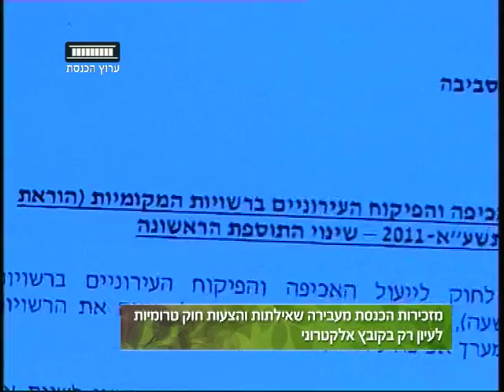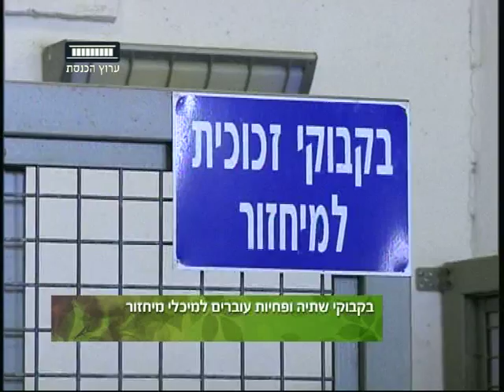ערוץ הכנסת - כנסת ירוקה, 29.3.15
הכנסת חנכה היום את השדה הסולארי הגדול מבין הפרלמנטים בעולם.
מנכ"ל הכנסת רונן פלוט: זאת הכנסת הירוקה בעולם.